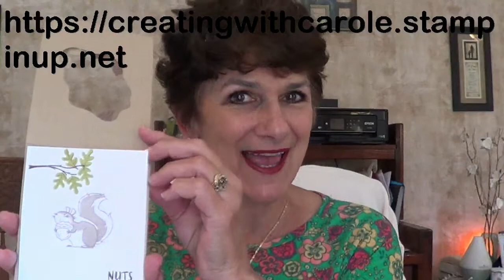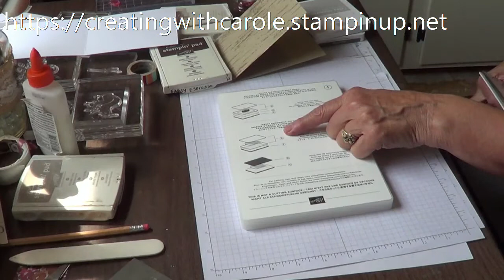Nuts about Squirrels Fun Fold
Welcome to my Creating Corner!! If you don't have a US Demonstrator, I would be honored if you visited my online 24/7 store! I hope you liked it!!
Materials Used:
Crumb Cake card stock (item #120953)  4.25 x 11 scored at 5.5  +  Scrap approx. 2 x 4
Basic White card stock (item #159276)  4 x 10.75  scored at 5 3/8
Beauty of the Earth Designer Series Paper (item #155841)
wood grain 2 x 10.75  Fall foliage 6x6 (including 2x4 for canopy)
Nuts About Squirrels stamp set (item #156475)
Birch stamp set (item #149256)
Bark 3D Embossing Folder (item #155431)
Layering Diorama Dies (item #155565) (this card uses the 3rd from center)
Specialty Plate for use with 3D Embossing Folders (item #154711)
Mini Stampin’ Cut and Emboss (item #150673
Paper  Trimmer(item #152392) (Cutting Blades MultiPack refills item # 152391)
Paper Snips Scissors (item #103579
Sequins for Everything (item #153556)
Stampin Pierce Mat (item #126199)
Simple Shammy (item #147042)
Dimensionals  (item #104430)
Mini Dimensionals (item #144108)
Mini Glue Dots (item #103683)
Multi-Purpose Liquid Glue (item #110755)

If you don't have a US Demonstrator, I would be happy to help you with your stamping needs!